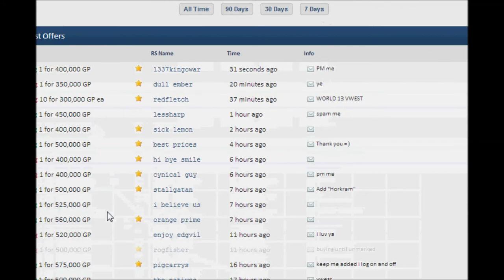Runescape 2007 Clue Loot #2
Holy Sandals from Medium Clue

I give Chris Archie rights to use this clip